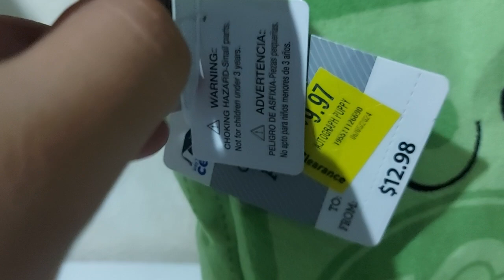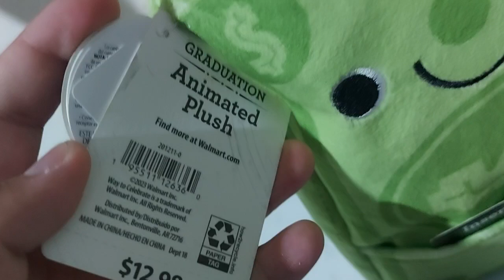2024 Dandee Graduation Dollar (Flea Market Find)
I got him for only $5, They were actually 7 of these at the place i found him.
I actually really wanted one of these, i like the song and the idea of putting cash or gift cards of the socket